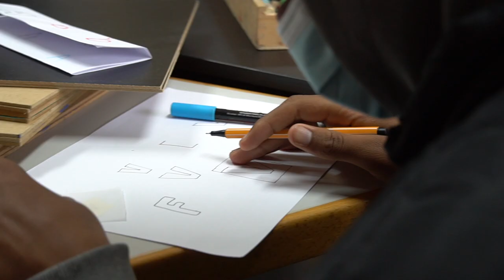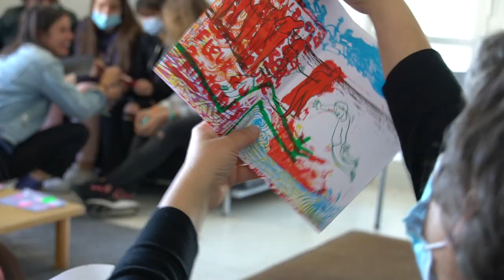Humano Festival na EB 2,3 Bairro Padre Cruz!